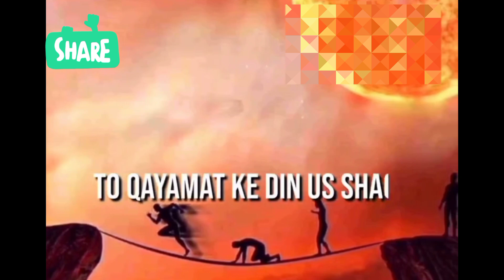Bache Marne Ke Baad Kahan Jate Hain?qransesheefa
Shorts
Allah kiraza
Viral video
Quransesheefa
Bache Marne Ke Baad Kahan Jate Hain
Beby
Heaven
Narak
Suwarg
Dajjal
Angel
Farishte
Nabi
Nabi ka farman